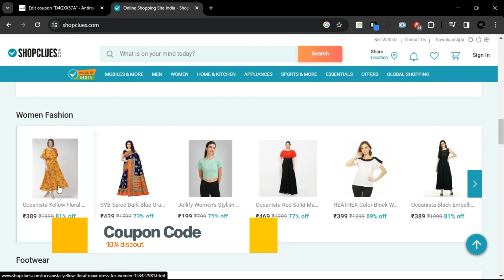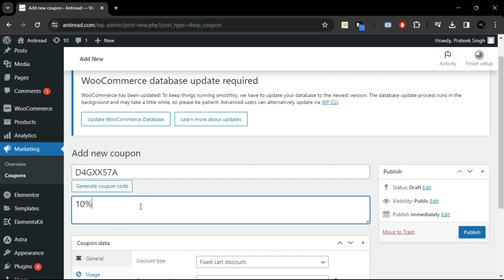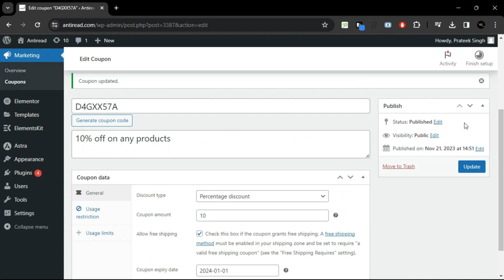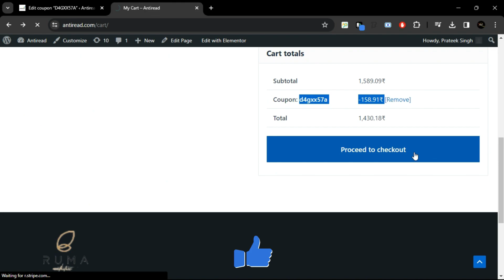How to add Coupon Code in WooCommerce Website step-by-step guide for beginners.💯💯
🎉 Unlock exclusive savings on your WooCommerce website with our step-by-step guide on how to add a coupon code! 💻✨ In this tutorial, we'll walk you through the process of seamlessly integrating coupon codes into your WordPress site, empowering you to offer fantastic discounts to your audience.

Learn the tricks of the trade, enhance your WordPress skills, and stay ahead in the online game. Don't miss out on future tutorials that can take your website to the next level.

Whether you're a seasoned WordPress user or just starting, our easy-to-follow instructions will make adding coupon codes a breeze. Boost your website's appeal, keep your audience engaged, and watch your savings soar!